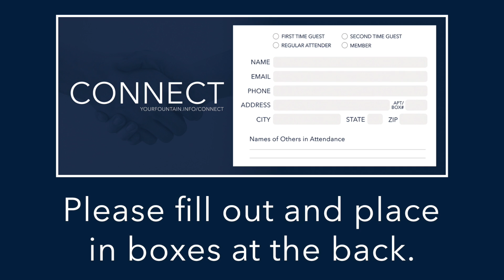February 17, 2019